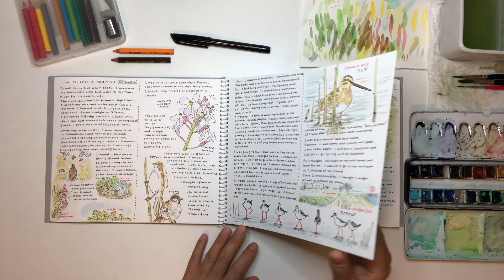【スケッチブック紹介】Sketchbook Tour_3 Jan 25. 2021-May 16.2021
In this video, I will show you my second sketchbook of Gekkoso. I hope you enjoy it.

月光荘のスケッチブック3冊目の紹介です。よろしければご覧になってください。

●月光荘オンラインショップ　スケッチブックのページ